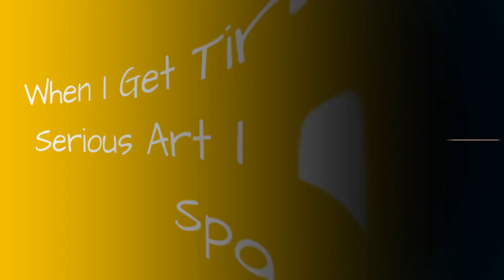When I Get Tired Of Making Serious Art I Paint Cats In Space 🥰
As an artist, a lot of the work I like to make tends to be very serious, sombre, or mythical. But like all things, there needs to be a balance. So Recently I have taken to painting cats floating around in space as a way to lighten up. (Pun not intended, but I kinda love it)Some of these cats are based off of SPCA photos that a friend of mine takes when he is volunteering. It's always fun to know a little bit more about the cat that you are reimagining a new life for in a galaxy far away.I hope you enjoy these little meowstronauts.
0:00 - Intro
0:00:12 - Space Cat I
0:00:21 - Catlien
0:00:30 - Space Cat Ii
0:00:39 - Space Cat Iv
0:00:48 - Space Cat Iii